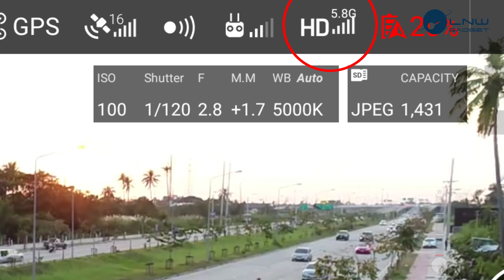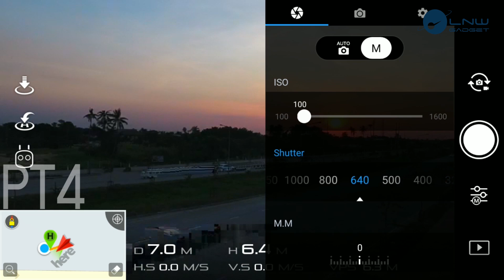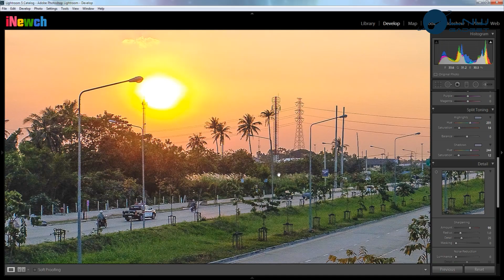ท้าชน Phantom4 VS Phantom 4 PRO เปรีบเทียบภาพ ฟีเจอร์ มีอะไรใหม่